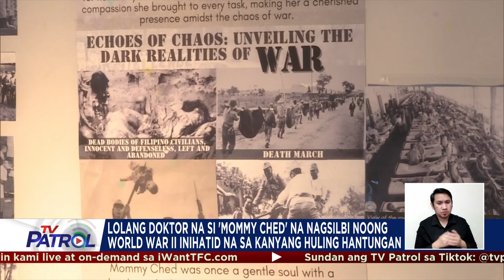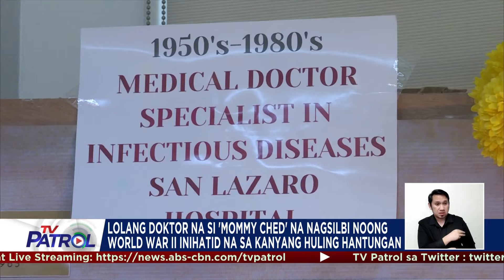Lolang doktor na nagsilbi noong World War 2, hinatid sa huling hantungan | TV Patrol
Inihatid na sa kanyang huling hantungan ang yumaong lolang doktor na nagsilbi noong World War II.